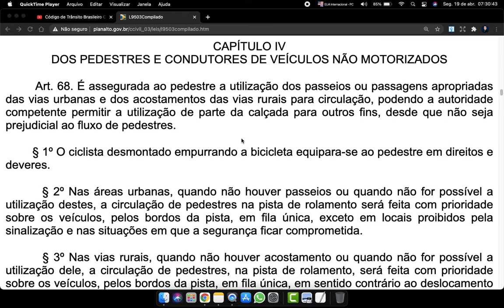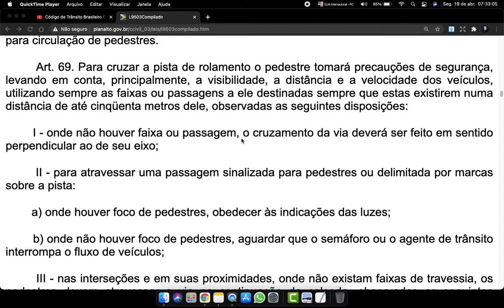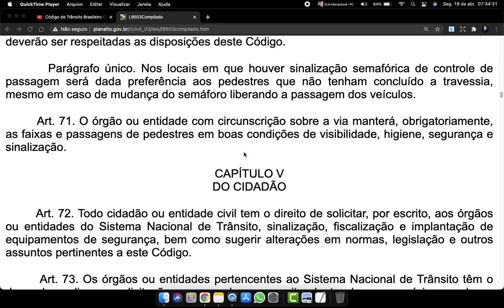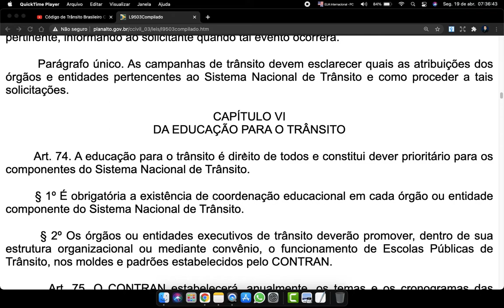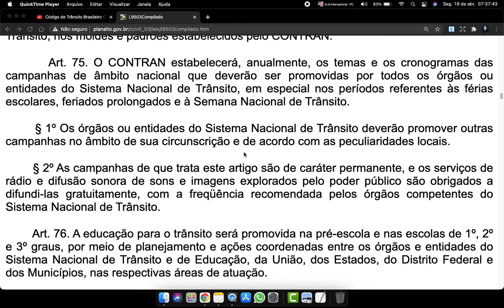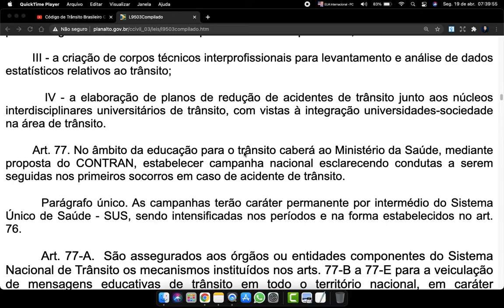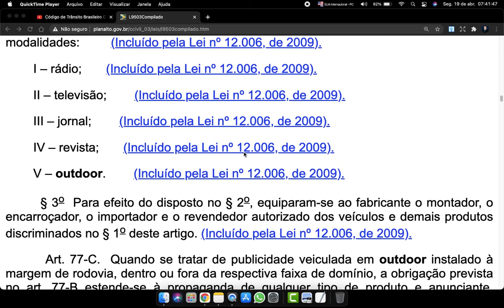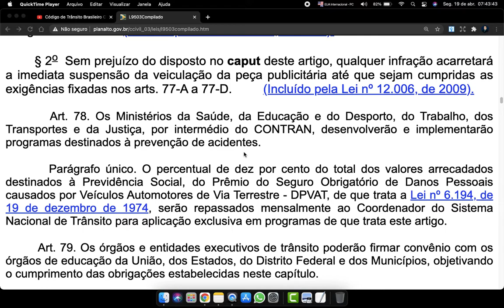Código de Transito Brasileiro - Art. 68 a 77E - CTB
Art. 68. É assegurada ao pedestre a utilização dos passeios ou passagens apropriadas das vias urbanas e dos acostamentos das vias rurais para circulação, podendo a autoridade competente permitir a utilização de parte da calçada para outros fins, desde que não seja prejudicial ao fluxo de pedestres.

        § 1º O ciclista desmontado empurrando a bicicleta equipara-se ao pedestre em direitos e deveres.

        § 2º Nas áreas urbanas, quando não houver passeios ou quando não for possível a utilização destes, a circulação de pedestres na pista de rolamento será feita com prioridade sobre os veículos, pelos bordos da pista, em fila única, exceto em locais proibidos pela sinalização e nas situações em que a segurança ficar comprometida.

        § 3º Nas vias rurais, quando não houver acostamento ou quando não for possível a utilização dele, a circulação de pedestres, na pista de rolamento, será feita com prioridade sobre os veículos, pelos bordos da pista, em fila única, em sentido contrário ao deslocamento de veículos, exceto em locais proibidos pela sinalização e nas situações em que a segurança ficar comprometida.

        § 5º Nos trechos urbanos de vias rurais e nas obras de arte a serem construídas, deverá ser previsto passeio destinado à circulação dos pedestres, que não deverão, nessas condições, usar o acostamento.

        § 6º Onde houver obstrução da calçada ou da passagem para pedestres, o órgão ou entidade com circunscrição sobre a via deverá assegurar a devida sinalização e proteção para circulação de pedestres.

        Art. 69. Para cruzar a pista de rolamento o pedestre tomará precauções de segurança, levando em conta, principalmente, a visibilidade, a distância e a velocidade dos veículos, utilizando sempre as faixas ou passagens a ele destinadas sempre que estas existirem numa distância de até cinqüenta metros dele, observadas as seguintes disposições:

        I - onde não houver faixa ou passagem, o cruzamento da via deverá ser feito em sentido perpendicular ao de seu eixo;

        II - para atravessar uma passagem sinalizada para pedestres ou delimitada por marcas sobre a pista:

        a) onde houver foco de pedestres, obedecer às indicações das luzes;

        b) onde não houver foco de pedestres, aguardar que o semáforo ou o agente de trânsito interrompa o fluxo de veículos;

        III - nas interseções e em suas proximidades, onde não existam faixas de travessia, os pedestres devem atravessar a via na continuação da calçada, observadas as seguintes normas:

        a) não deverão adentrar na pista sem antes se certificar de que podem fazê-lo sem obstruir o trânsito de veículos;

        b) uma vez iniciada a travessia de uma pista, os pedestres não deverão aumentar o seu percurso, demorar-se ou parar sobre ela sem necessidade.